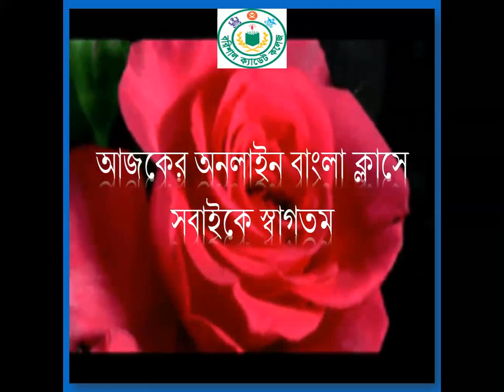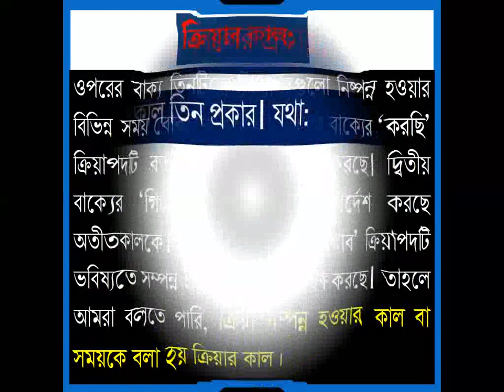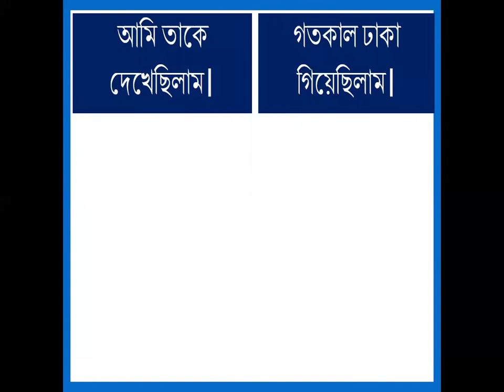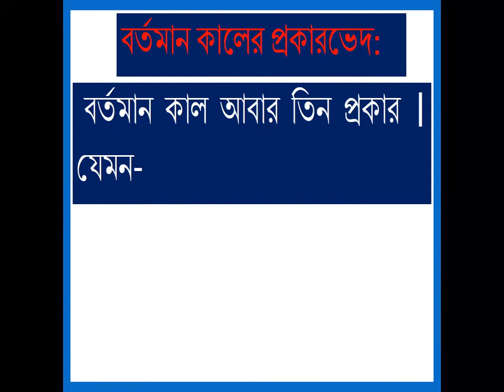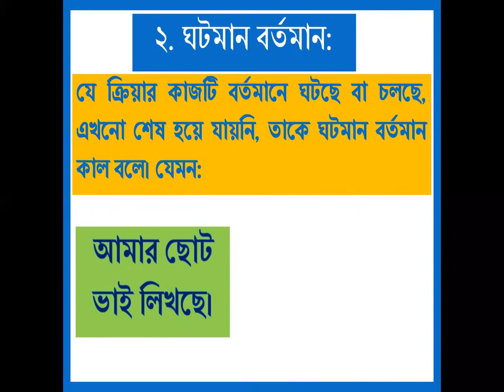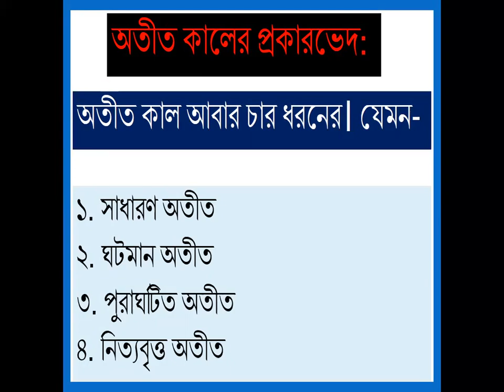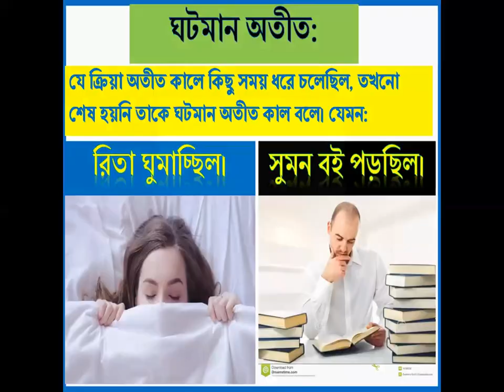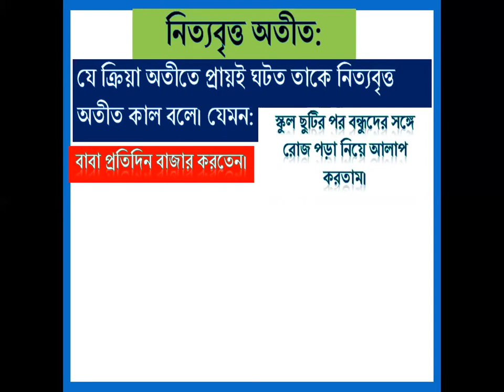class 8 bangla eman, 8 6 2020